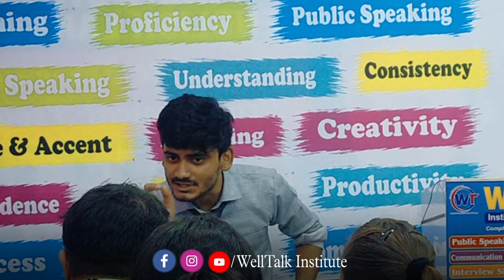No need Tense to speak English | Hindi Lecture | English Speaking Tips | WellTalk Institute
🟢Join us to be icebreaker public speaker.